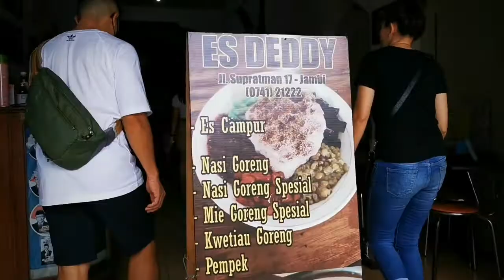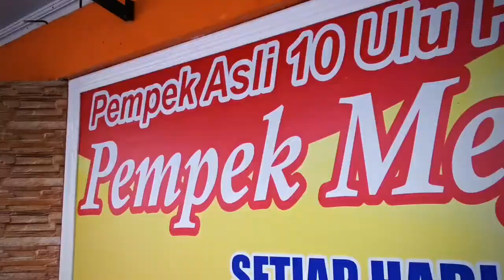Kuliner di Kota Jambi part 3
Last day in Jambi